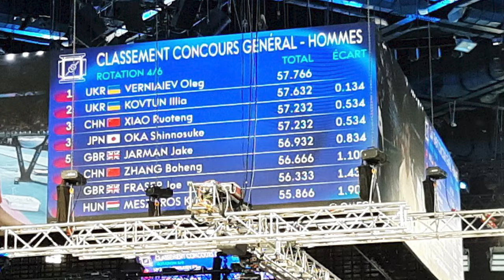Несправедливе суддівство та боротьба за медалі, спецкор CBN Юрій Ілючек про учорашній день в Парижі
Українські веслувальниці здобули п'яте місце, гімнасти отримали несправедливі оцінки, а тенісистка Марта Костюк боролась з хорваткою за перемогу. Спецкореспондент CBN Юрій Ілючек розповів результати українських спортсменів.